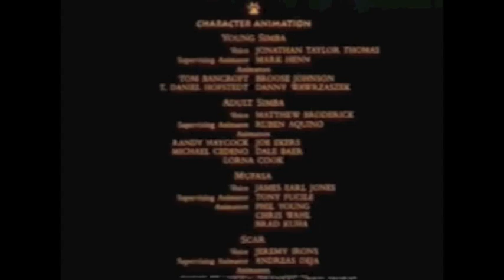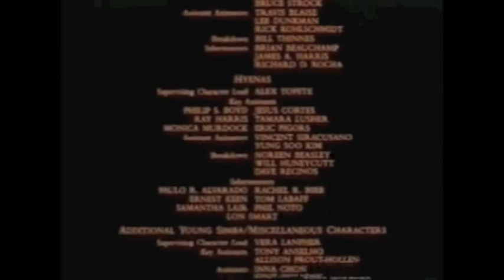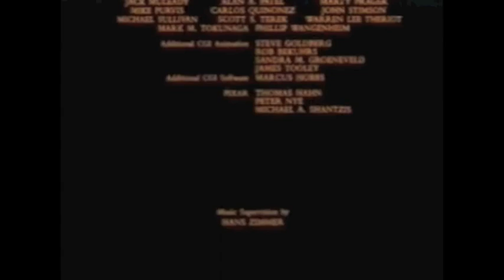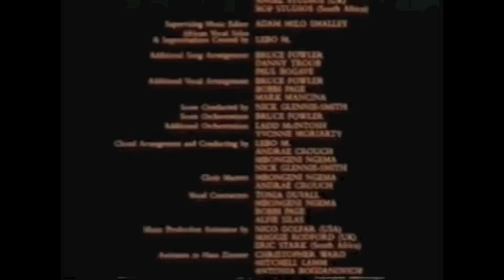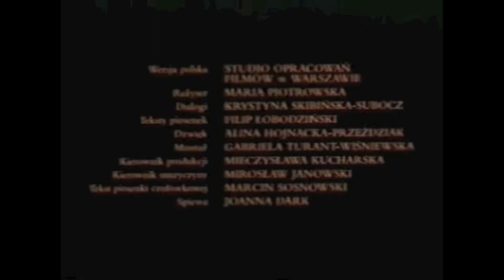Lion King end credits re-do part 4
I know I said I wouldn't do any more end credits re-do's for The Lion King but I couldn't help but replace it with Busa because I thought it would be clever and fits with the ending well!

The Lion King is owned by Walt Disney Pictures

Busa was sung by Lebo M